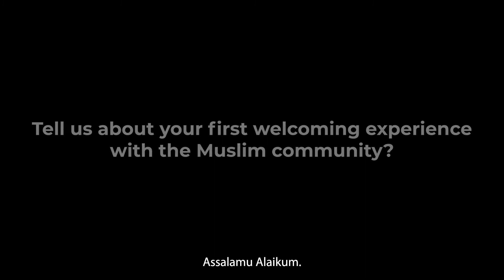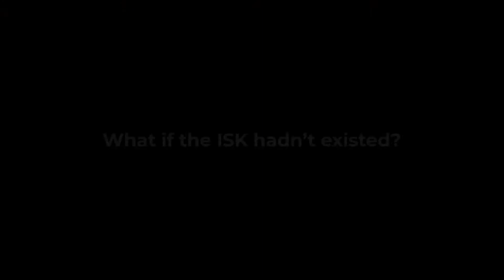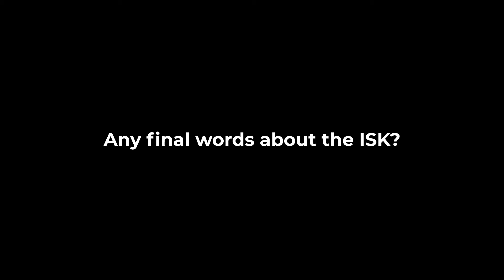The Story of Kirstin Dane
Here in Kingston, Alhamdulillah, we have been blessed to have witnessed many Brothers and Sisters who have come into the Deen. Watch Sr. Kirstin Dane's story of how the Muslim community in Kingston became her second family and support as she navigated her new faith. The bonds she forged continue today, even as she has moved away, and the Islamic Centre of Kingston continues to hold a connection in her heart, one that she nurtures now in her own children.

Help grow the Islamic Centre of Kingston and keep it open for people to learn about Islam and find support during their own journeys.

Let's make the Islamic Centre of Kingston's expansion project a reality.